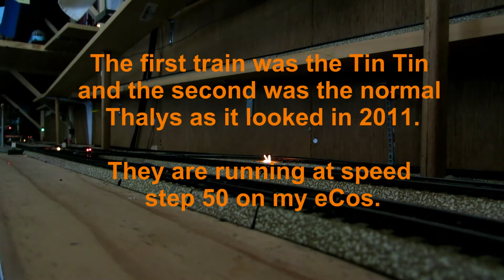20180126 RunningDay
This is not a great video as the camera was vibrating at the time the trains were passing the camera.  This is the Marklin 37791 Thalys and the Marklin 37795 Thalys Tin Tin.